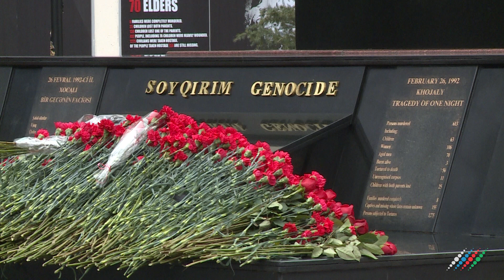Тихая горечь Ходжалы. Репортаж «Москва-Баку»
С раннего утра 26 февраля тысячи людей приходят к монументу «Крик матери» в Баку, чтобы почтить память жертв Ходжалинской трагедии. На постаменте этого памятника высечены 613 имен – именно столько человек погибли 29 лет назад во время кровавой трагедии в азербайджанском городе Ходжалы в Нагорном Карабахе.

В ночь с 25 на 26 февраля 1992 года армянские формирования при поддержке расположенного в городе Ханкенди 366-го мотострелкового полка атаковали и сравняли с землей город Ходжалы, который до этого месяцами находился в осаде. Во время геноцида в Ходжалы были убиты 613 человек, в том числе 106 женщин, 63 ребенка и 70 пожилых людей, 487 человек получили тяжелые ранения. Были полностью уничтожены 8 семей, 130 детей потеряли одного из родителей, а 25 детей потеряли обоих родителей. 1275 человек были взяты в плен и заложники, подвергнуты пыткам, о судьбе 150 из них, в том числе 68 женщин и 26 детей, до сих пор ничего неизвестно.